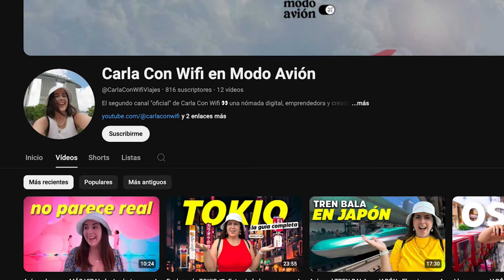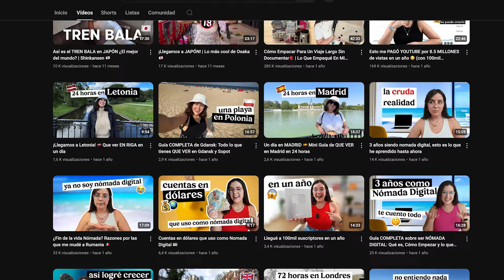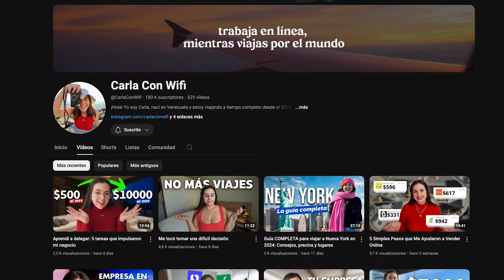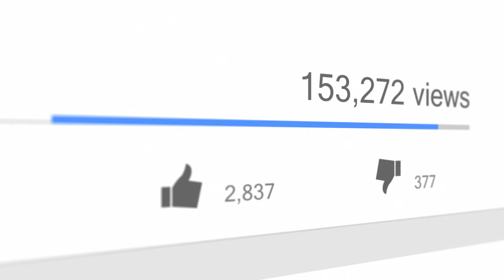Todo está cambiando: una pequeña actualización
Después de una increíble temporada en España, es hora de abrir nuevos capítulos y explorar nuevos destinos. Así que les cuento cuáles son mis próximos pasos y qué cambios se avecinan en mi aventura como nómada digital.

→ Mi canal educativo:  @aprendeconwifi
→ Todas las redes @carlaconwifi

🙋🏻‍♀️ Preguntas frecuentes sobre mí:
 ⇒ P: Qué edad tienes? 29
 ⇒ P: De dónde eres? Venezuela

CONTENIDO:
00:00 Intro
02:02 ¿Qué viene?
05:00 Organización de mis cosas
08:50 Organización de mis viajes
11:57 Despedida y cierre